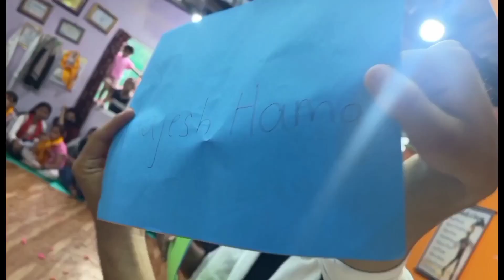Teachers Day Celebration & Funny Games/Versatile Dance Studio Versatile Dance Crew Family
Teachers Day Celebration & Funny Games/VersatileDanceStudioVersatileDanceCrew